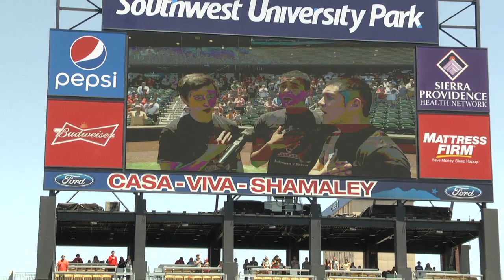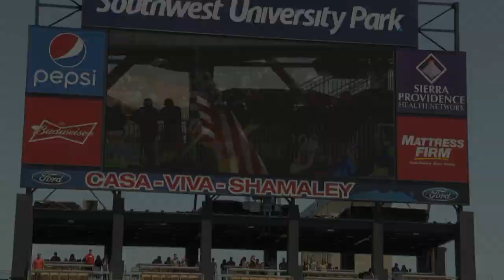EPISD Night at Southwest University Park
EPISD students participated in the pre-game ceremonies of the El Paso Chihuahuas Baseball Game on Sunday May 4, 2014. Superintendent Juan Cabrera threw out the 1st pitch.